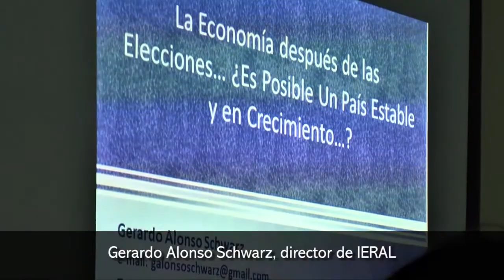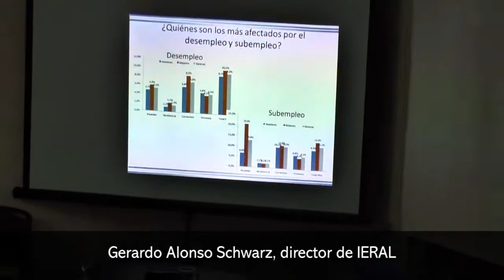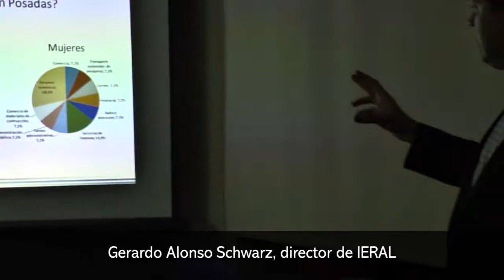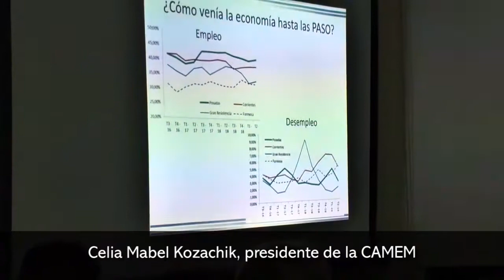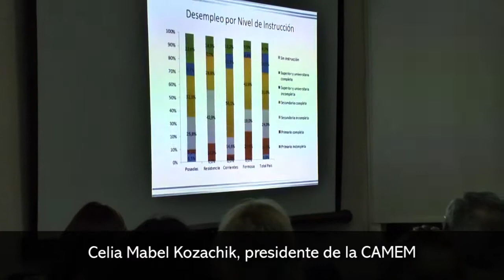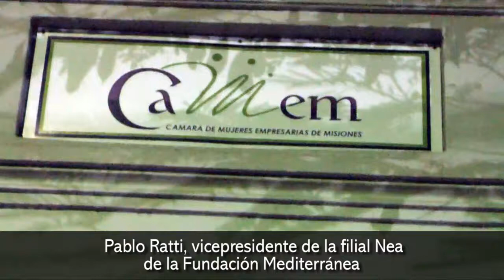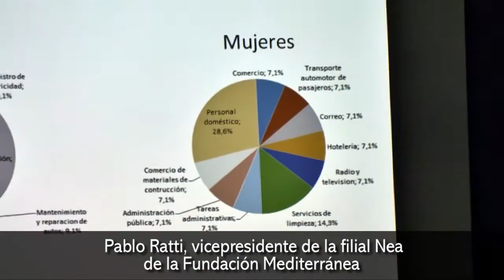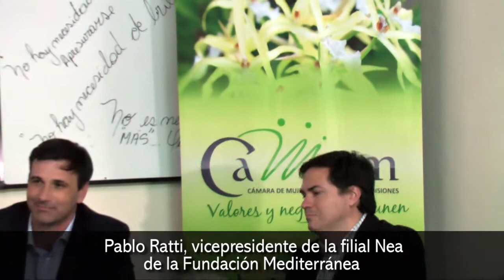Ieral Regional Nea y la Camem realizaron una mesa de trabajo